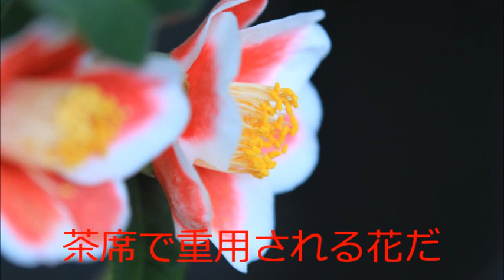侘助の実がなった。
説明
侘助、胡蝶侘助、茶席の花、椿、小さい椿、５月、実が付いた